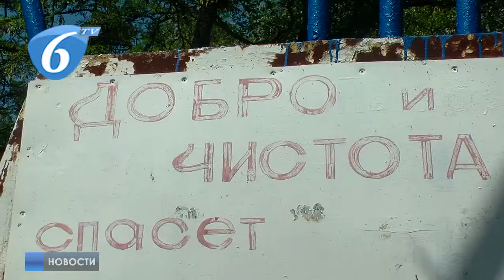Акция «Молодежь за чистый город» г Горловка ДНР 19 июля 2019г